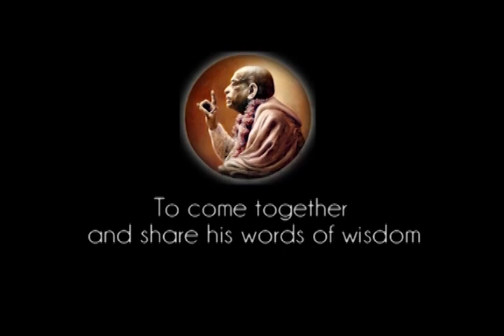You Cannot See God by Your Endeavor Because Your Senses are All Nonsense - Prabhupada 0654